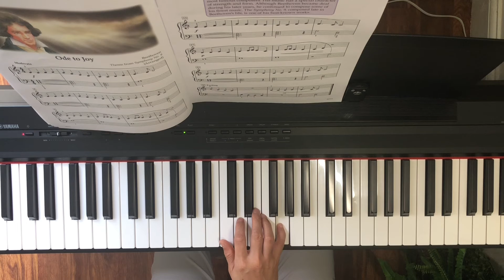Bastien New Traditions 1B P. 68